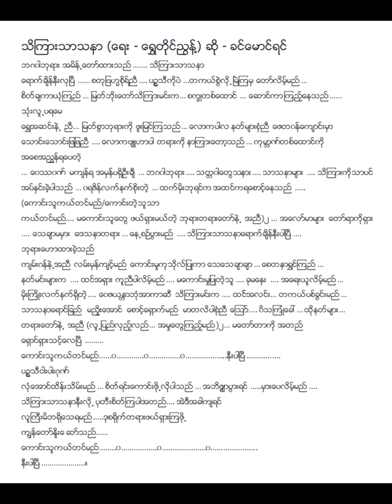သိကြားသာသနာ ခင်မောင်ရင်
သိကြားသာသနာ Lyric & Music
တေးရေး ရွှေတိုင်ညွန့်
တေးဆို ခင်မောင်ရင်
စစ်ကြိုခေတ် ခေတ်ဟောင်းသီချင်းများ